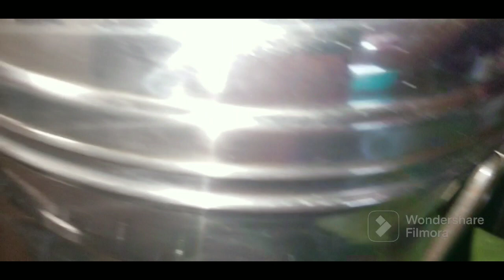മട്ട അരി പൊടി , റവ കൊണ്ടു ആവി പറക്കുന്ന ഇല അട | Breakfast Recipe